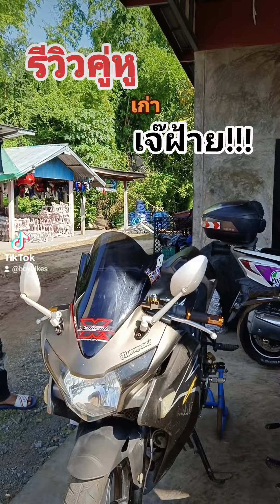24 ตุลาคม ค.ศ. 2023